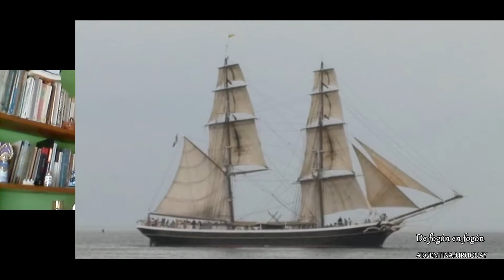Pensando el campo en el Rio de la Plata.Cap 8. Ernesto Agazzi. Entre las dos guerras mundiales.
Las guerras trajeron beneficios a la industria frigorifica del Rio de la Plata.
En Uruguay se crea el Instituto Nacional de Colonización, una forma de reforma agraria. Se crean los Ministerios del sector.